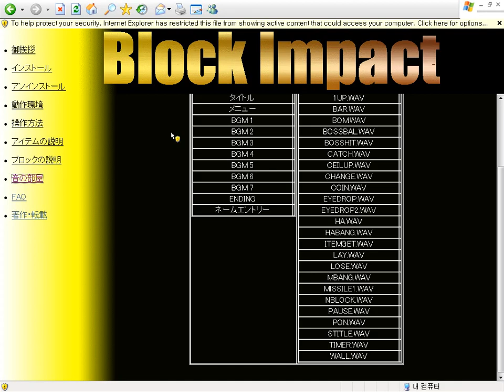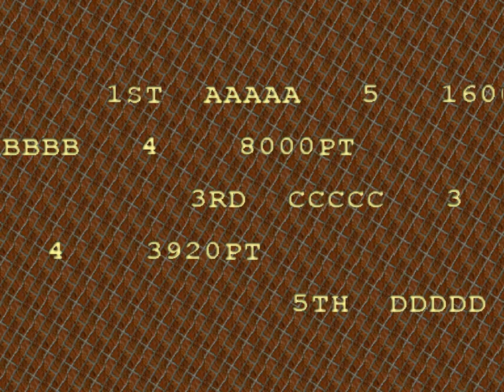Block Impact (Windows game 2000)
Block Impact is a Japanese breakout-like game.
After the main player bar obtain an item, you can utilize it when you want.